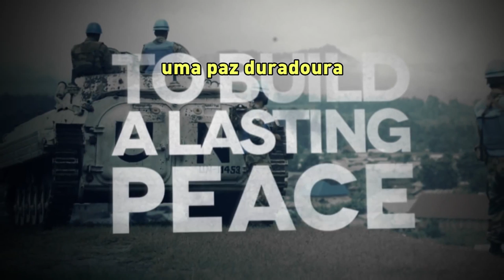ONU: Estado de Direito, Paz e Segurança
O Estado de Direito é a base para a paz e a segurança. Em ambientes pós-conflito, a reconciliação e a estabilidade exigem instituições fortes, ágeis e inclusivas.

A coesão social é possível quando as pessoas podem confiar em suas instituições para resolver disputas rapidamente e de forma justa, bem como podem proporcionar o acesso a serviços básicos, incluindo a justiça e a segurança.

Em 2007, a Assembleia Geral das Nações Unidas estabeleceu o Escritório de Estado de Direito e de Instituições de Segurança (OROLSI), dentro do Departamento de Operações de Manutenção da Paz da ONU, para abordar especificamente as questões de Estado de Direito e segurança.